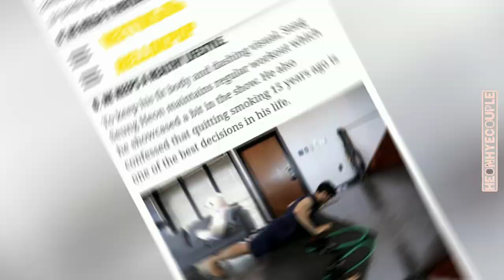Seo Ji-hye On Her Ideal Guy (Hint: Song Seung-heon)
In 2016, SJH gave an interview for Exclusive Date (Arirang K-Pop) and talked about her ideal type, among other things. Who would have thought that four years later, her description in 2016 would match her interaction with Dinner Mate co-star, Song Seung-heon? :)